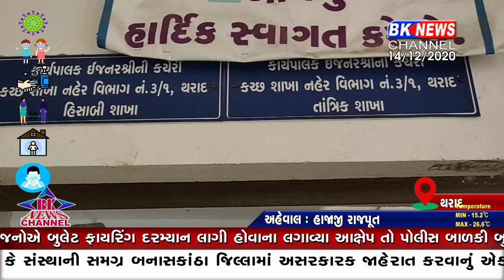પાણી નહીં ખોરાક નહીં...!